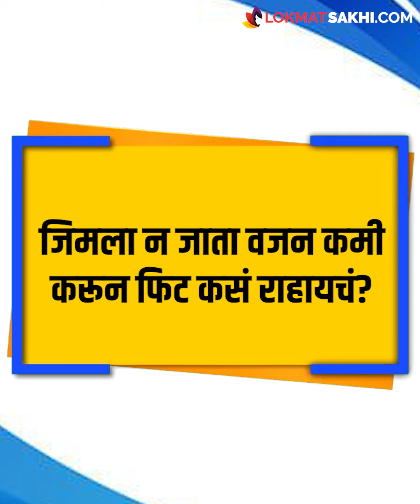Gym ला न जाता वजन कमी कसं करायचं? | How to Lose Weight Fast without GYM | Weight Loss Tips | MA3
घर आणि Office सांभाळून बऱ्याच स्त्रियांना Gym ला जायला वेळ मिळत नाही. त्यात बदलत्या Lifestyle मुळे वजन वाढण्याची समस्या सुद्धा वाढत चाललीये. अशावेळेस घरच्या घरी काही टिप्स Follow केल्या तर वजन नक्कीच कमी करता येऊ शकतं. या टिप्स नेमक्या कोणत्या जाणून घेऊयात या व्हिडिओमधून.